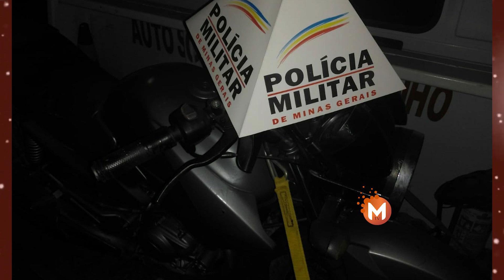Assalto: Ação rápida da PM prende suspeito de assalto a empresa de produtos alimentícios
Nesta quinta-feira 17 de maio, aconteceu assalto à mão armada na empresa de Produtos Alimentícios Grotto, que fica no bairro Jardim Altamira na cidade de Muzambinho (MG). ...continue acompanhando a matéria no vídeo abaixo.